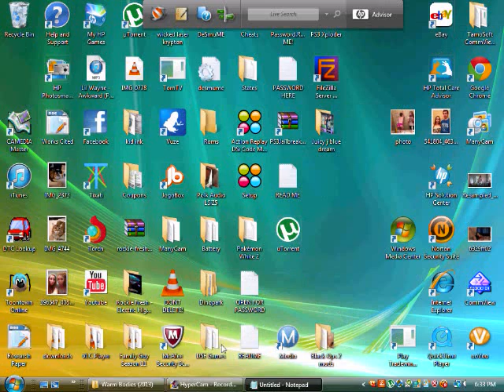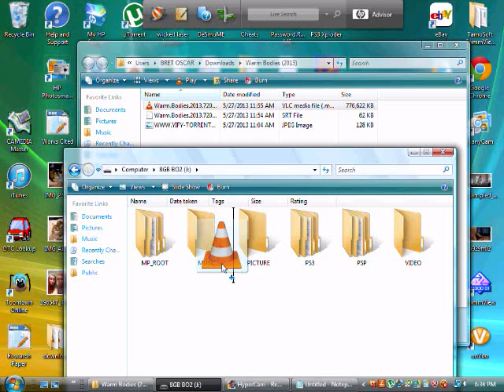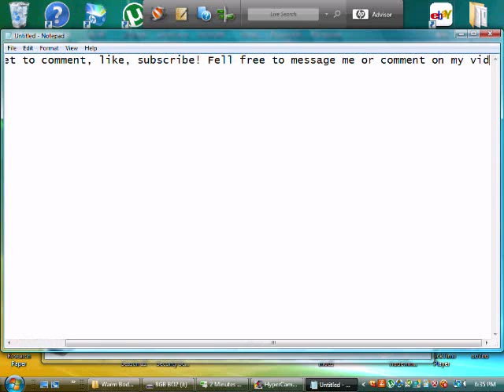How to: Find and put files into your USB/flashdrive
Just a quick video showing a little demonstration on USB. Hope it helped!